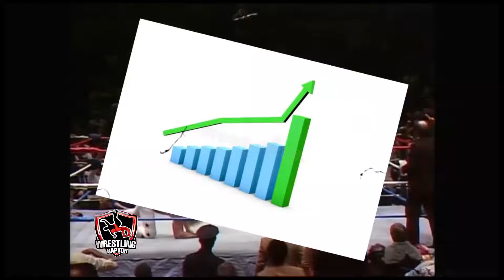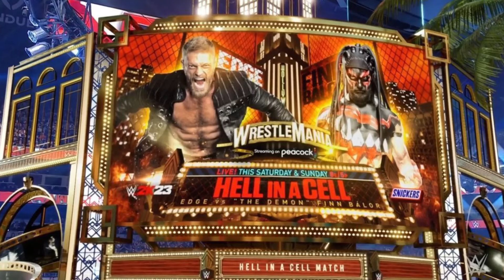کشتی کج : عکس هایی از استیج رسلمنیا ۳۹ و حواشی جدید رسلمنیا چجوری ساخته شد ؟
دیرود 🔥
بریم برای رسلمنیا ۳۹ که فقط چند روز مونده
سلامممم عرشیا هستم از سال ۹۲ کشتی کج دنبال میکنم و الانم با کانال رپتور رسلینگ خدمت شما هستم این کانال مخصوص دوستانی هست که به کشتیکج علاقه مندن و رسلینگ فنن درکل این چنل برای عاشقان کشتی کجه
توی این کانال سعی در پوشش کمپانی های دبلیو دبلیو ای (wwe) و آل الیت رسلینگ (aew) داریم از اخبار و حواشی بگیر تا ویدیو های فان درکل هرچی به wrestling مربوطه 🤗
💎رفیق برای ساخت هر ویدیو زحمت زیادی کشیده میشه پس لطفاً برای حمایت از من چند ثانیه وقت بذار و لایک کن و سابسکرایب کن و نظرتو حتما برام بنویس💎👇

wwe . wrestling . wwf . aew . johm Cena . roman reigns . randy Orton . brock lesnar
کشتی کج . کشتیکج . رسلینگ . جان سینا . جانسینا. آندرتیکر . رومن رینز . رومان رینز . رندی اورتن . رندی اورتون . تریپل اچ . دبیلو دبیلو ای